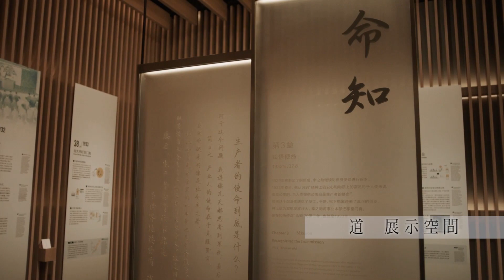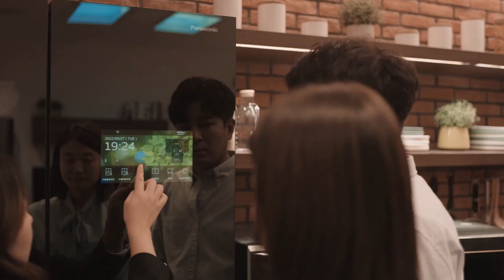パナソニック「松下紀念館」を訪ねて 経営理念など展示 北京市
中国北京市朝陽区にあるパナソニックグループの「松下紀念館」は、一般に公開された総合的な文化施設で、グループ創業１００周年に当たる２０１８年に正式オープンした。
　創業者、松下幸之助氏の「企業は社会の公器」という経営理念を紹介する「経営理念展示エリア」、具体的な施策やソリューションを通して経営理念の実践を紹介する「事業紹介展示エリア」、顧客やビジネスパートナーとの会議や打ち合わせができる「会議交流エリア」から成る。
　同館の責任者は、パナソニックが掲げる「すべてのお客様により良い生活とよりよい世界を提供する」という事業ビジョンとライフスタイルを、顧客やビジネスパートナーに伝えたいと述べた。